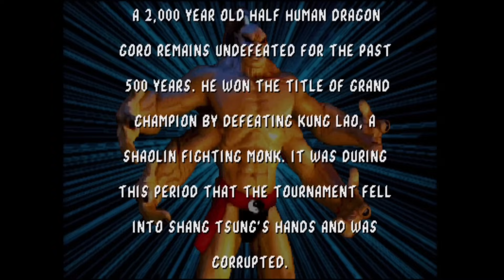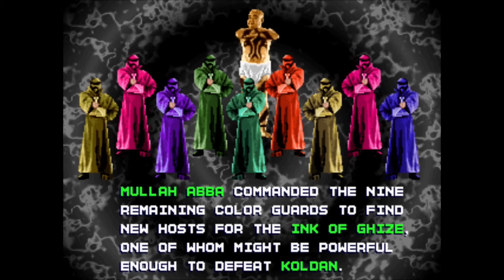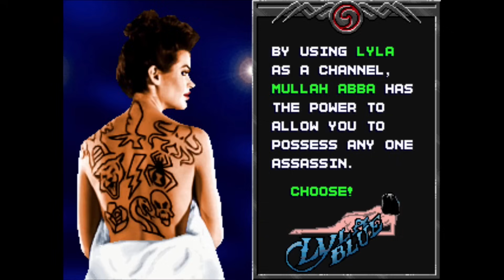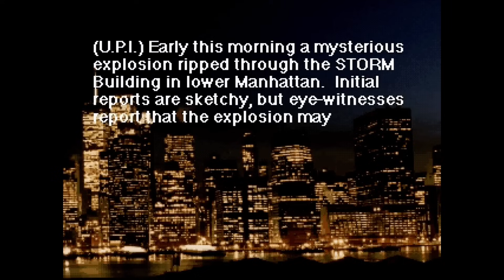Mortal Kombat (1992) | Funny Mortal Kombat Clones !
This is a video compilation of some of the funniest Mortal Kombat Clone video games ever created from Arcade, Atari Jaguar, and 3DO systems. Enjoy!